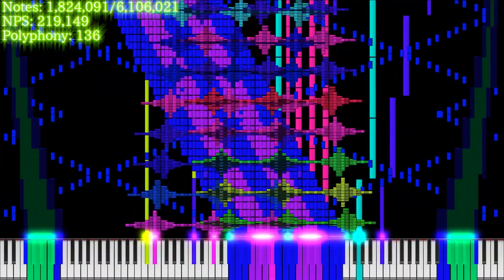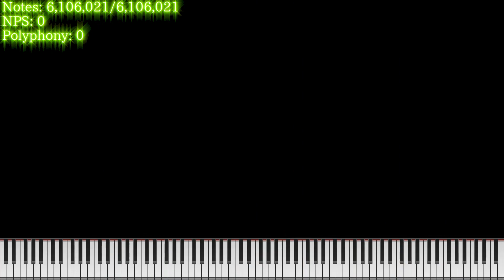(Lag Tester Black MIDI) HRK’s Lag Tester 2 (Longer and Laggier) - HRK.EXEX (6.10 Million)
Now for HRK’s Lag Tester 1 and we are done, also, might no lag the nerfed longer version in PFA. Also, Wasabi Resource Pack by me and I did get permission from Arduano (the dev of Wasabi) to create this pack, credits to Arduano for original Wasabi

resource pack dl is in Arduano’s Dev Server
MIDI by: HRK.EXEX
Credits to HRK.EXEX!

Synth: none (Rendered from Keppy’s MIDI Converter, audio is from the nerfed version)
Soundfont: EchnixPianoII.sf2
Voices: 10k
VSTs: LoudMax, Valhalla SuperMassive
VSM Preset by HRK.EXEX

Special thanks to Orangepaprika 67 for teaching me how to use these fishy effects, check him out

EchnixPianoII is a soundfont that aims to replicate Z-Doc Piano created by Zeal K., check them out

no link :’(

Tools used: Zenith 3 Beta, FFmpeg, KMC, Valhalla SuperMassive, LoudMax, AviUtl, Adobe Premiere Pro